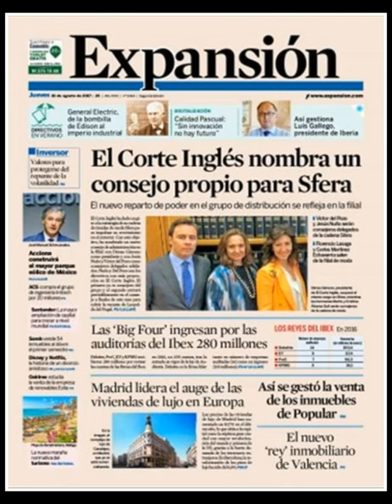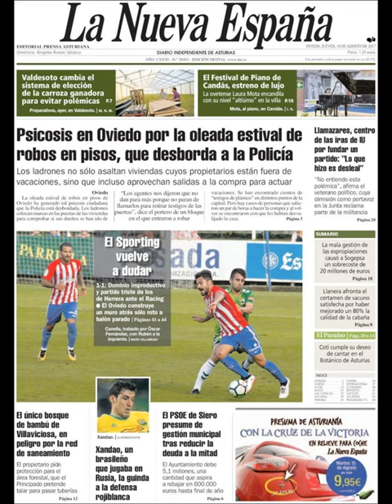Noticias Jueves 10 Agosto 2017 Principales Titulares Portadas Diarios Periódico España Spain